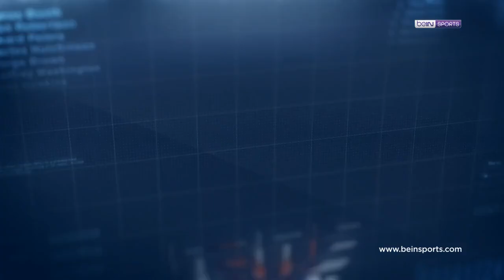Clear ile 10. Haftanın En İyi Golü: Galatasaray - Taylan Antalyalı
⚽ @ClearTurkiye ile 10. Haftanın Golü, Galatasaray'ın yıldızı Taylan Antalyalı'dan geldi!